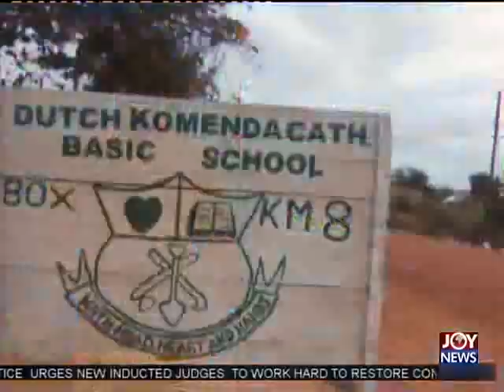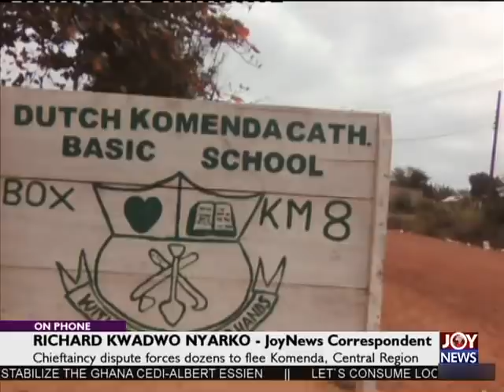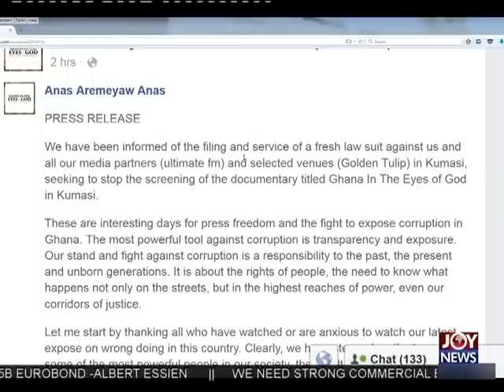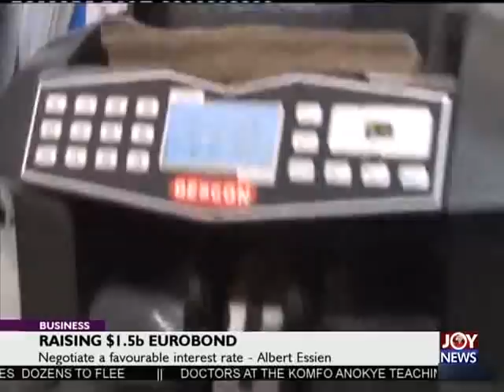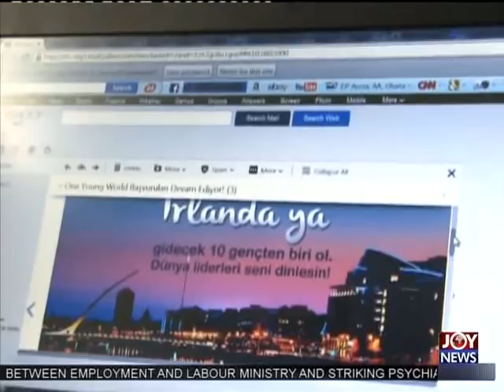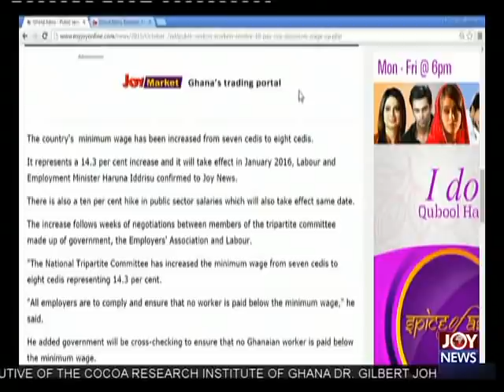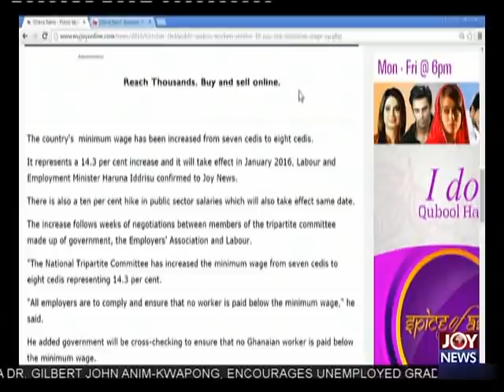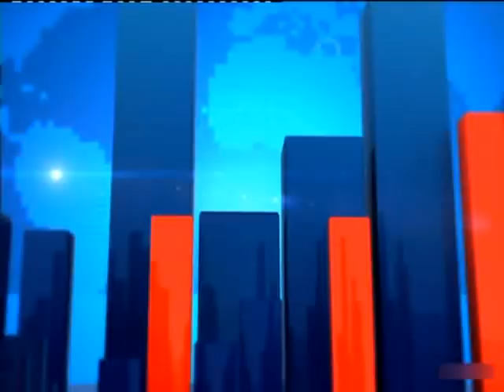Joy News Prime (2-10-15)